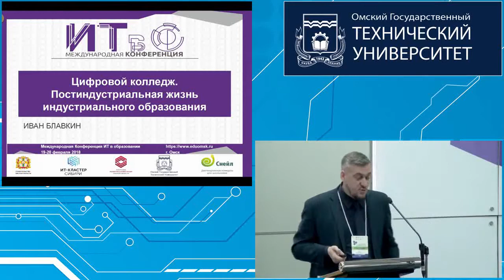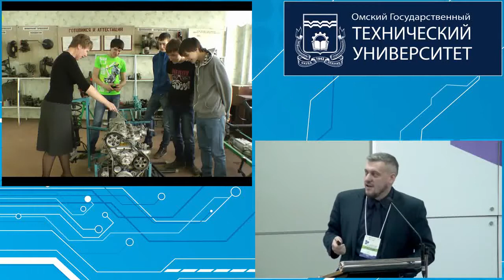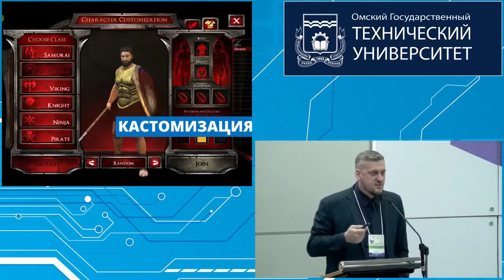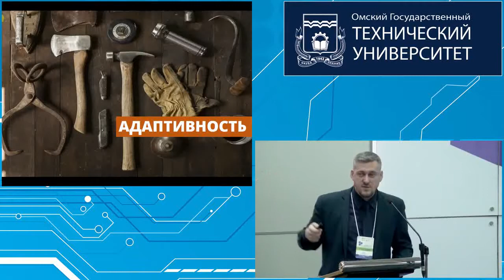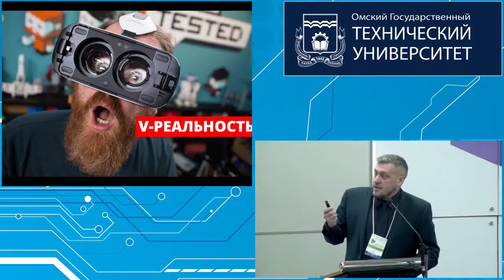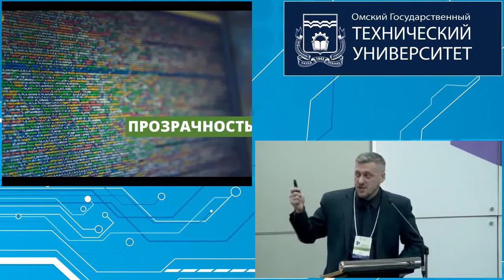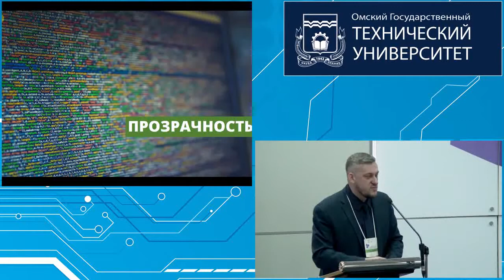Булавкин И. А. Цифровой колледж. Постиндустриальная жизнь индустриального образования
Цифровой колледж. Постиндустриальная жизнь индустриального образования.

Булавкин Иван Александрович, директор центра развития электронного образования НОУ ВПО «СИБИТ», г. Омск

Пленарное заседание, ИТвО-2018.